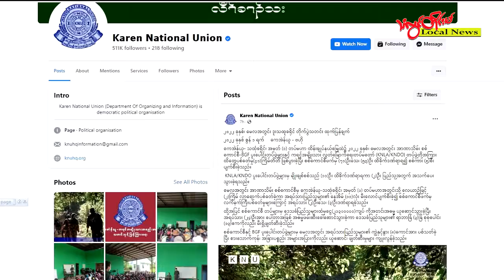TLT |မေလအတွင်း သထုံခရိုင်က တိုက်ပွဲမှာ စစ်ကောင်စီဘက်က ၇၁ ဦး သေဆုံးခဲ့တယ်လို့ KNU ထုတ်ပြန်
ကရင်အမျိုးသားအစည်းအရုံး KNU တပ်မဟာ(၁) ထိန်းချုပ်နယ်မြေ သထုံခရိုင်မှာ ပြီးခဲ့တဲ့ မေလ တစ်လအတွင်း စစ်ကောင်စီ၊BGF ပူးပေါင်းတပ်ဖွဲ့နဲ့ ကရင်အမျိုးသား လွတ်မြောက်ရေးတပ်မတော် (KNLA/KNDO) ပူပေါင်းတပ်ဖွဲ့တို့အကြား ထိတွေ့တိုက်ပွဲ ၄၁ ကြိမ် ဖြစ်ပွားခဲ့တယ်လို့ KNU က ဇွန် ၂ ရက်နေ့မှာ ထုတ်ပြန်ပါတယ်။

အဲဒီနှစ်ဖက်တိုက်ပွဲအတွင်း စစ်ကောင်စီဘက်က ၇၁ ဦး သေဆုံးပြီး ၅၃ ဦး ထိခိုက်ဒဏ်ရာရရှိခဲ့သလို စစ်ကောင်စီတပ်က စစ်ကား ၅ စီး ထိခိုက်ပျက်စီးခဲ့တာ ဖြစ်ပါတယ်။